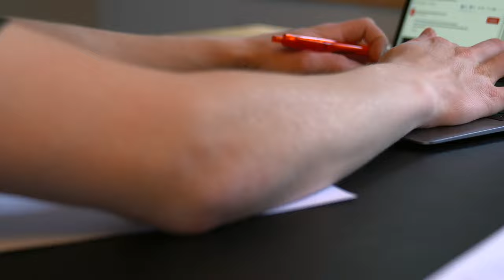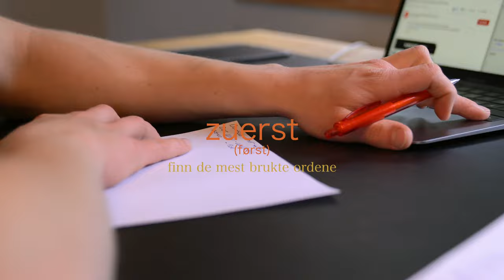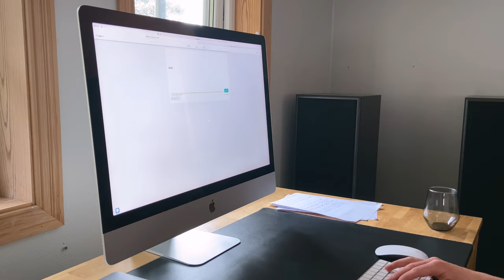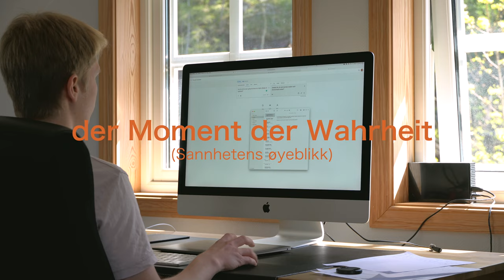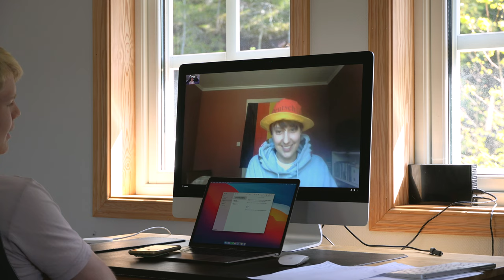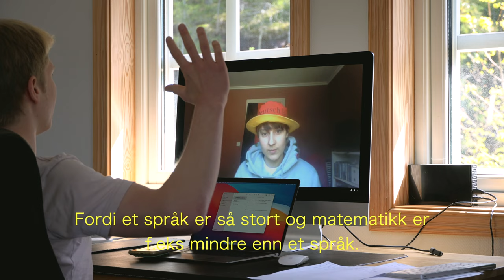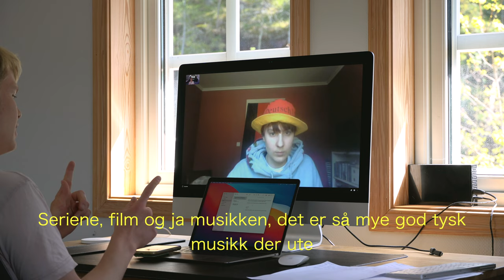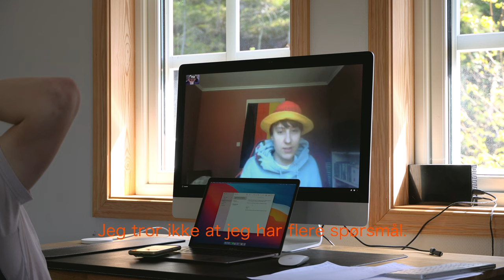Jeg lærte meg tysk på 7 dager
Så jeg lærte en god del tysk på 7 dager, dette er hvordan det gikk.
Litt annerledes video, men følte for å prøve noe nytt ut.